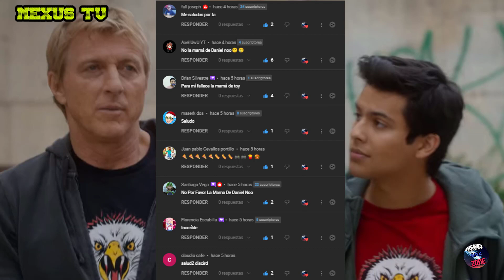El padre de Johnny aparecerá en la temporada 6? | El final Perfecto | Cobra Kai Temporada 6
¿Que piensas de esta teoria sobre el padre de Johnny?